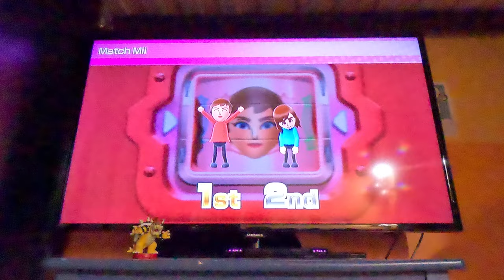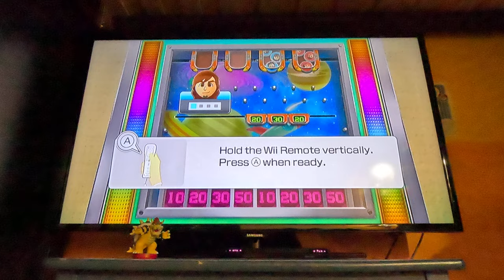Ep 32 Wii Party U - Beating All CPUs in Highway Rollers - Vs Elena (Beginner, 4K60fps, Part 1)